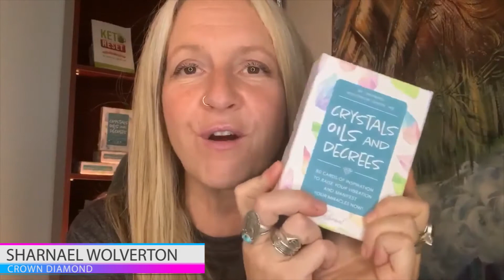Sharnael Wolverton Crown Diamond/Author - Crystals Oils and Decrees | Young Living Convention 2020